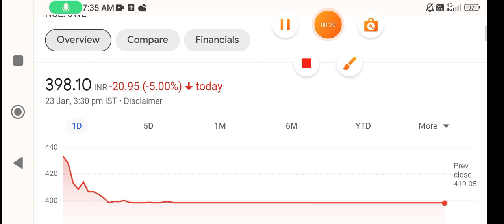Jupiter Wagon share | jupiter wagons share latest news today